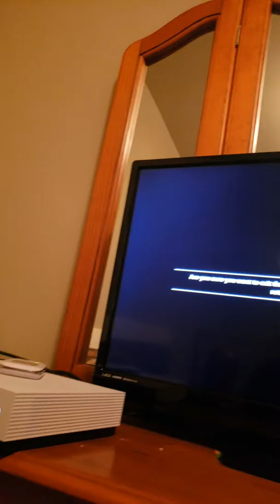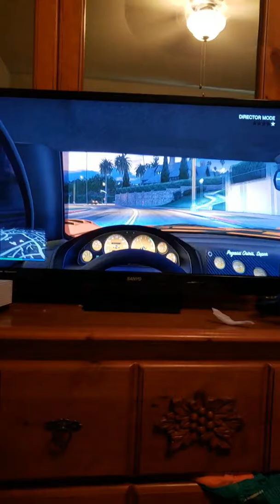callofduty 360quickscopenoscope first person america party